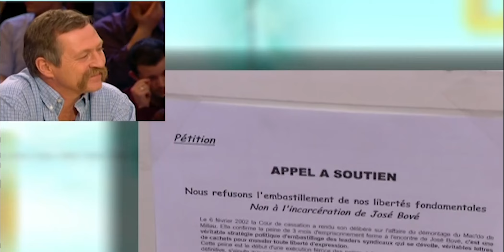Crise de l'agriculture : Le combat de José Bové (ONPP)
Invité dans l'émission "On ne peut pas plaire à tout le monde" en mars 2002, José Bové se confiait sur le livre "Paysans du monde".